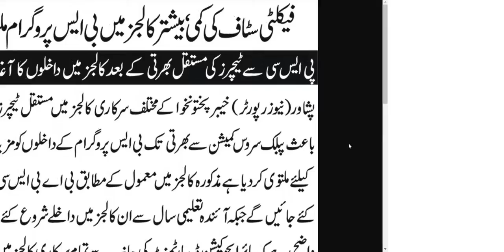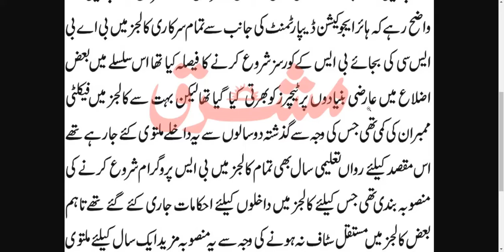bs admission in govt colleges of kpk|admissions in bs|deen aw dunya